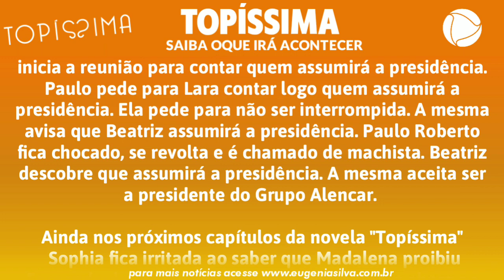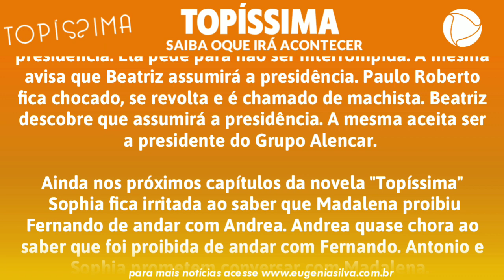Beatriz é A NOVA PRESIDENTE Grupo Alencar em Topíssima | por FG